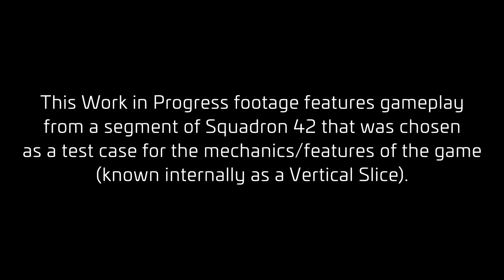Reporte Mensual Julio: SQUADRON 42 - EL HANGAR - Español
Avances en SQ42 en todo el mes de julio. Esperamos que os guste!

¿Quieres apoyarnos?